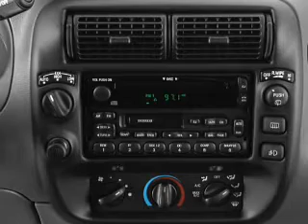2001 Ford Explorer - Paramus NJ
Year: 2001
Make: Ford
Model: Explorer
Trim: XLT
Engine: 4.0 liter 6 cylinder 12 valve
Transmission: 5-Speed Automatic
Color: Green
Mileage: 83792
Address:
375 Route 17 South